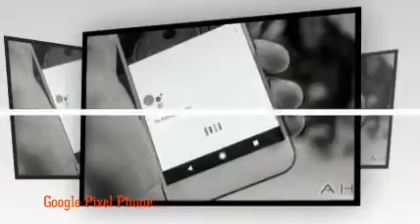Weather 24 Live